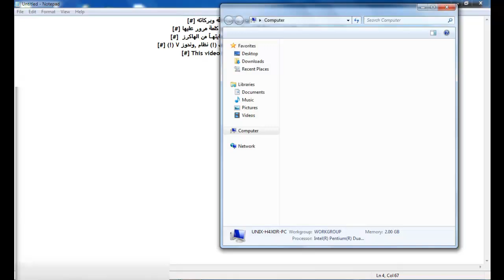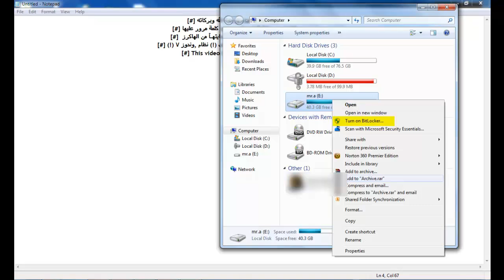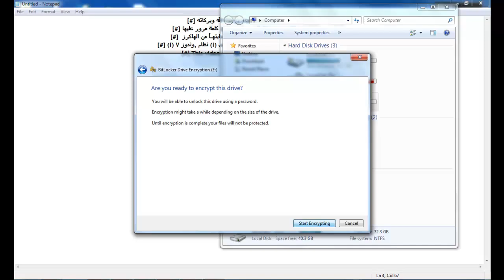BitLocker - شرح حماية الجهاز على وندوز 7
How to Security Windows 7  HARDISK